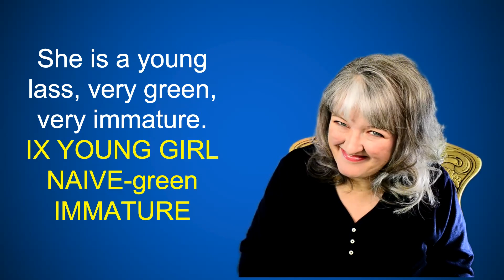How To Sign Green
Learn how to sign green as in naive and use it in a sentence.

This is THE how-to channel for American Sign Language (ASL).

One Fact ASL videos cover a broad range of signs and ASL grammar that can augment all levels of book and classroom learning. Lessons are taught by a deaf instructor using English sentences translated into pure ASL step by step. Videos are subtitled and speed controlled so you can catch every detail.